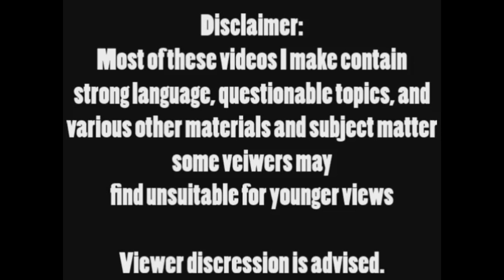Top 10 Anime Movies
A personal top 10 list of some of my favorite anime movies! Share yours in the comments!~